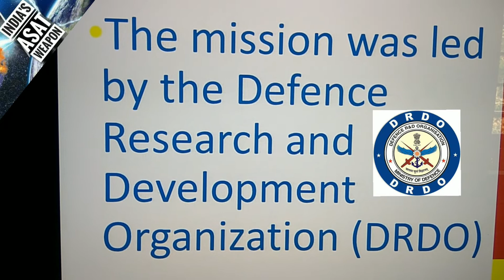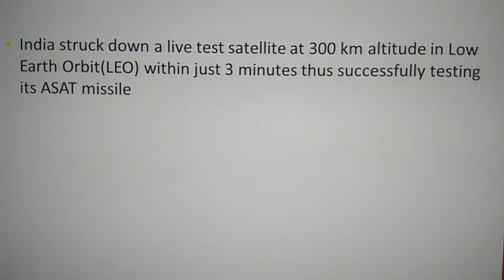Mission Sakthi | Current Affairs March 2019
Few things to learn about Mission Sakthi - India's Anti Satellite Weapon.
Mission Shakti is India's home grown anti-satellite missile.The mission was led by the Defence Research and Development Organization (DRDO)

On March 27, 2019 India conducted Mission Shakti, an anti-satellite missile test, from the Dr. A P J Abdul Kalam Island launch complex, Odisha

How ?

India struck down a live test satellite at 300 km altitude in Low Earth Orbit(LEO) within just 3 minutes thus successfully testing its ASAT missile

India is  only the fourth country to sucessfully test ASAT.
America, Russia & China already had this achievement
No country has so far used the weapon in conflict situation